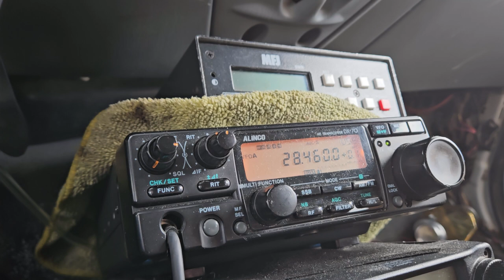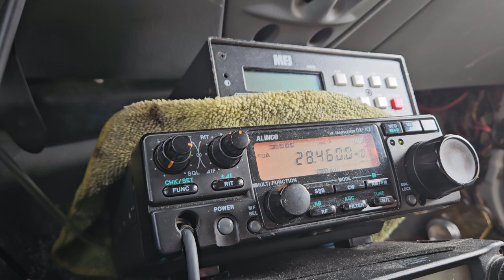10m han radio band open at 3pm